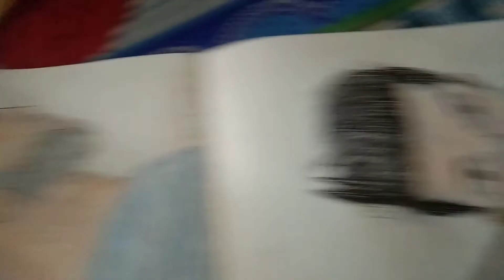Kichhi drawings art by umakant👍🏻👍🏻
Umakantara all pencil drawing # hanumanji karana vairous ,balkrishna ,boys pencil drawing